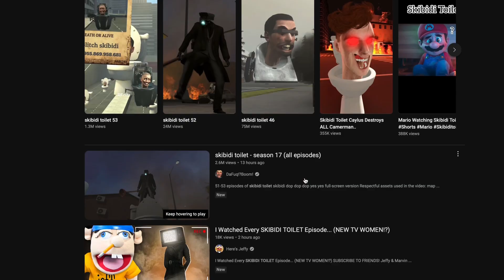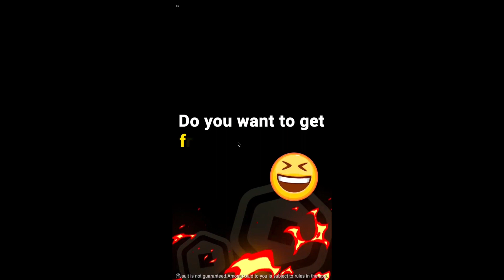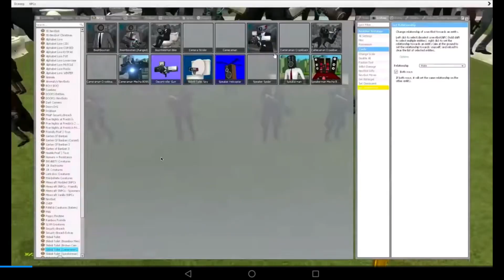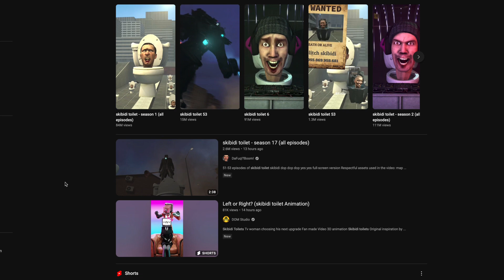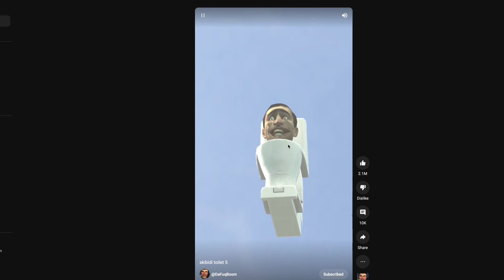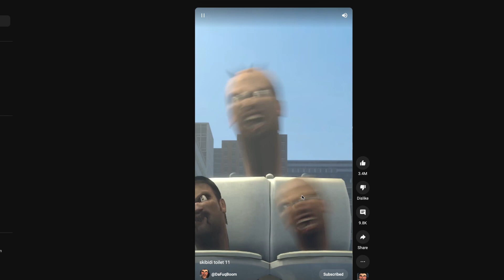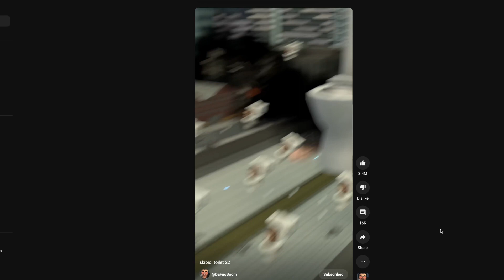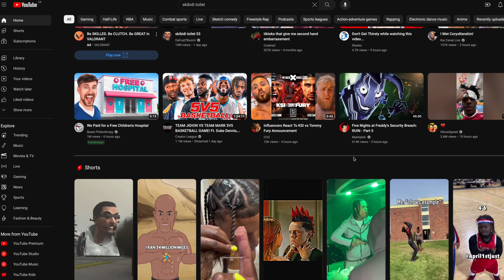Playing Skibidi Toilet Games (might be autistic)